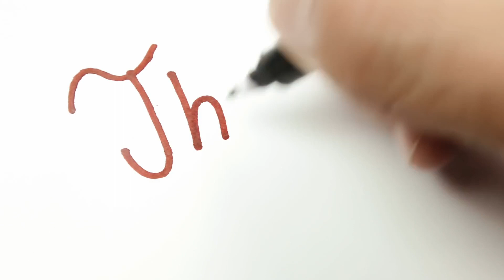more illager army 1.65 I fixed